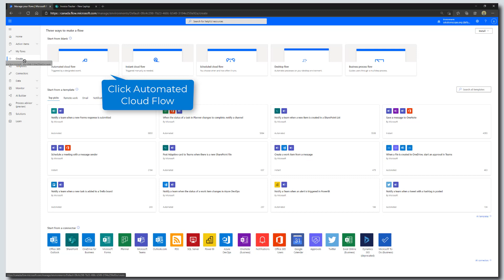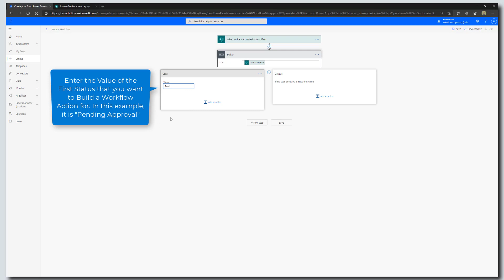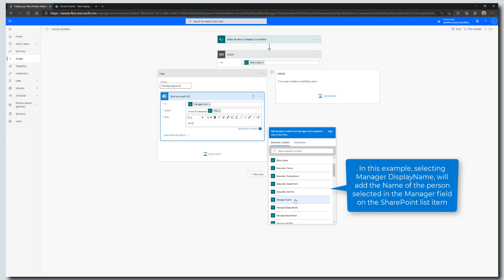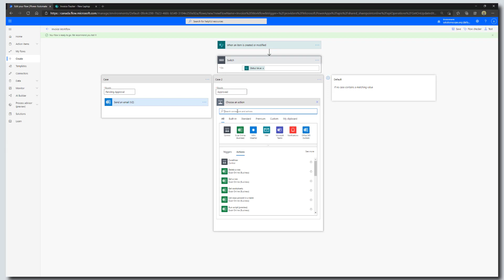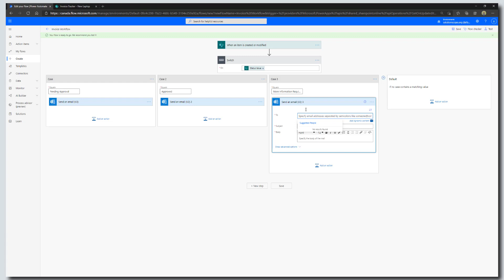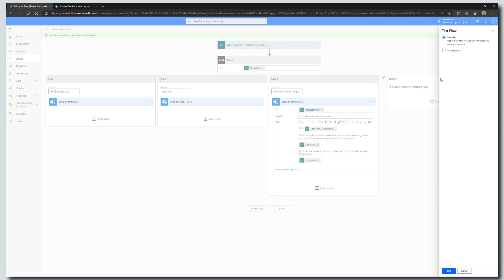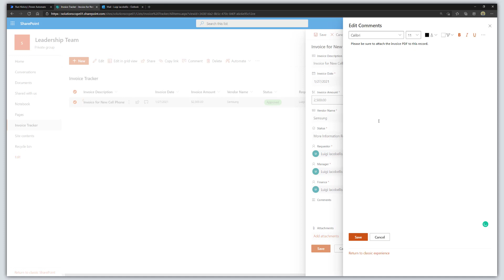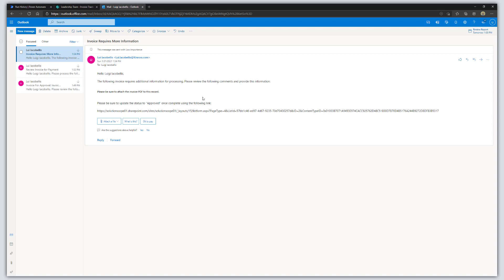How To Add State-Driven Workflow To a SharePoint List Using Microsoft Power Automate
This tutorial will show you how to add state-driven workflow to a SharePoint Online list using Microsoft Power Automate. Specifically, it will show you how to send emails to different individuals based on the status of an item in a SharePoint list.  Using the “When an Item is Created or Modified Trigger” in Microsoft Power Automate, the workflow will send emails to individuals populated in the item Requestor, Manager, and Finance fields as the status of the item changes. This example is meant to illustrate a basic invoice review and processing workflow. This tutorial will also show you how to use a switch case action to implement multiple if statements (or condition checks) and how-to add dynamic content from a SharePoint list item to an email.

Be sure to check out the first part of this tutorial to see how to create the custom list used in this tutorial.

Timeline
0:00 - Start
0:15 – Review the Custom SharePoint Online List Built as an Invoice Tracker
0:35 – Review the States that will Drive the Workflow
1:40 – How to Create an Automated Flow in Microsoft Power Automate
1:55 – How to Select When an Item is Created or Modified as Your Workflow Trigger
2:25 – How to Use the When an Item is Created or Modified Trigger
2:49 – How to use a Switch Case in Microsoft Power Automate
3:40 – How to use the Send an Email Action in Microsoft Power Automate
4:15 – How to Add Dynamic Content from a SharePoint List Item to the Email Subject
4:34 – How to Add Dynamic Content from a SharePoint List Item to the Email Body
5:45 – How to Add a Link to a SharePoint List Item in the Body of the Email
6:00 – How to Add Multiple Cases to a Switch Case in Microsoft Power Automate
6:15 – How to Add the Second State Workflow Action
8:15 – How to Add the Third State Workflow Action
9:05 – How to Add Comments from a SharePoint List Item to the Body of the Email
10:00 – How to Test the Workflow By Manually Performing the Trigger Action
10:36 – View the Emails Fired as Part of the Workflow

Screenshots included in this video were created using Snagit 2020.

The audio in this video was recorded using a Blue Yeti Nano.

Amazon US
Amazon Canada
Amazon United Kingdom
Amazon Germany

Get a Subscription to Microsoft 365 & Get Access to Microsoft Teams for Your Friends & Family